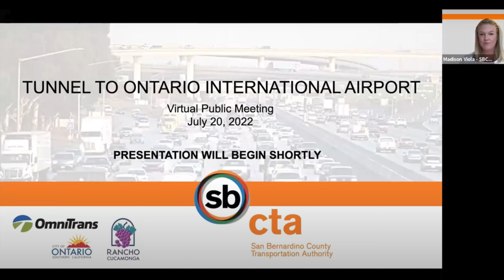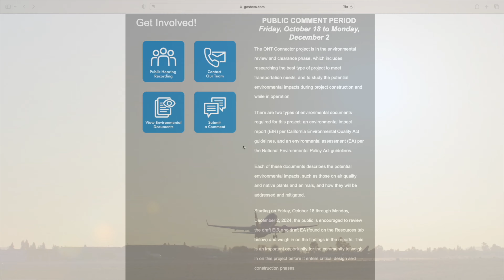SBCTA Today: ONT Connector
SBCTA has partnered with Ontario International Airport (ONT) to develop forward-thinking transit solutions for current and future passengers while ensuring neighboring communities experience reduced congestion. This proposed ONT Connector project will create an underground transit connection between the Rancho Cucamonga Metrolink Station and ONT terminals. The project would seamlessly integrate into the Rancho Cucamonga Metrolink Station, which will also serve as the terminus for the privately-funded Brightline West electrified high-speed rail connection between Las Vegas and Southern California, as well as the zero-emission West Valley Connector bus rapid transit service coming in 2026.

Learn more about this project at goSBCTA.com/ONTConnector.